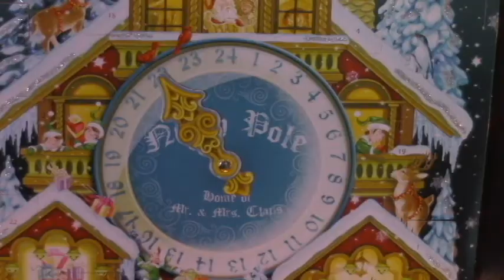VLOGMAS Day 23!!!